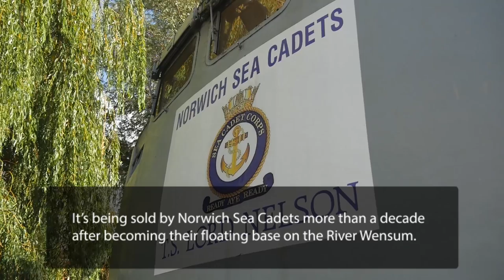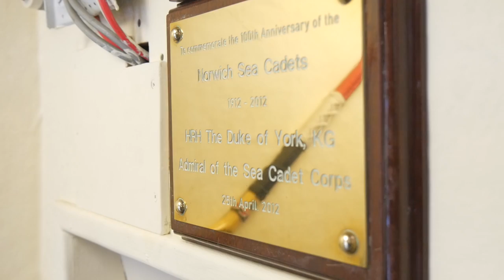Take a tour around Norwich's 'Big Grey Boat' as it prepares to leave the city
Ever wondered what that 'Big Grey Boat' is by the train station? It is in fact T.S Nelson and it’s being sold by Norwich Sea Cadets more than a decade after becoming their floating base on the River Wensum.